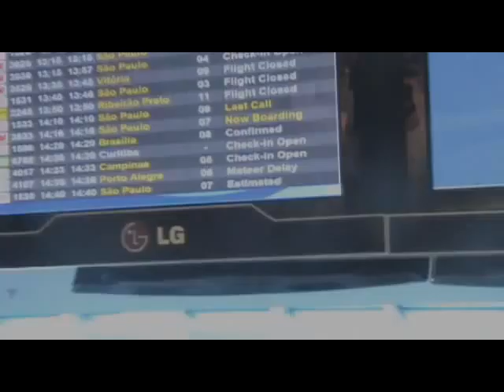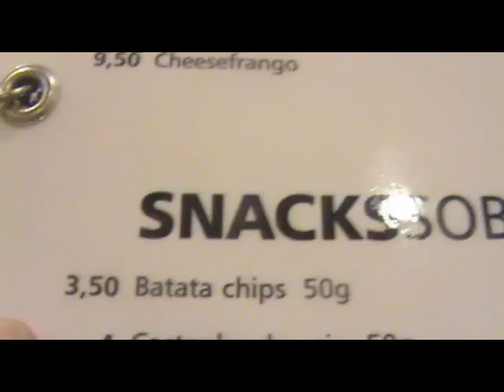Pedro - Freestyle Journey - Rio de Janeiro and Porto Alegre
I went to Rio de Janeiro for a meeting and competition
then me, Jonathas and Daniel did an LP in Porto Alegre at a big event..
This is a video of my best memories from this EPIC journey
Peace out

Pedro